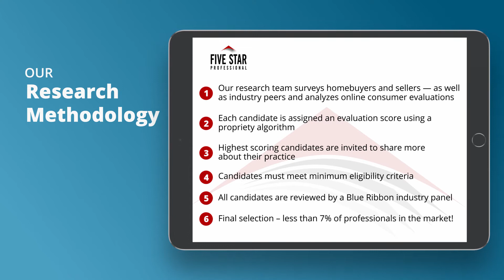2020 Austin Five Star Real Estate Agent Gay Puckett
Gay Puckett wins the 2020 Five Star Real Estate Agent Award! Five Star Real Estate Agents represent those who are outstanding in their field. Winning agents are selected as a result of a rigorous and objective research process. For any market, each year’s field of winners represents no more than 7% of agents within the market.